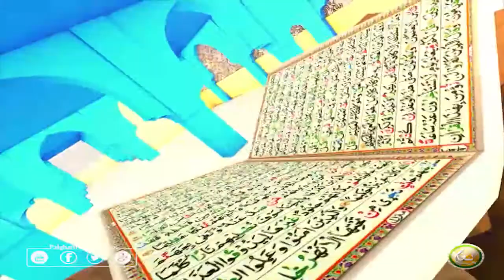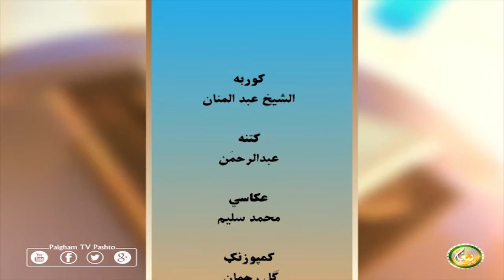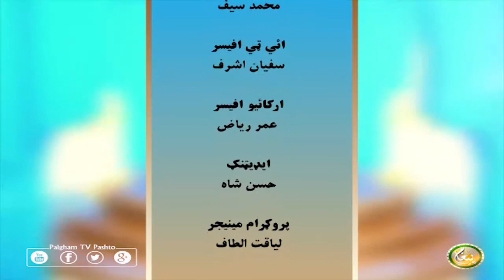Dora Tafseer AlQuran with Alsheikh Abdul Manan | EP18 | دورہ تفسیر القرآن الشیخ عبدالمنان سرہ